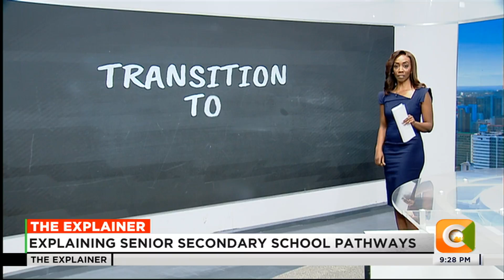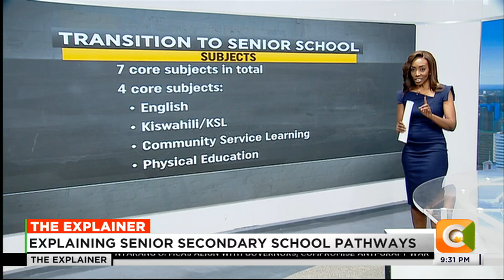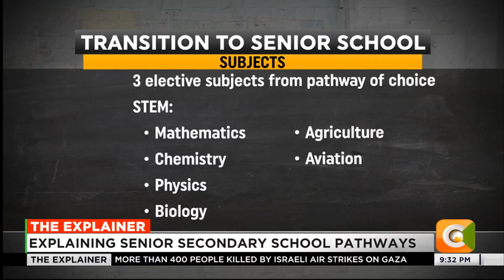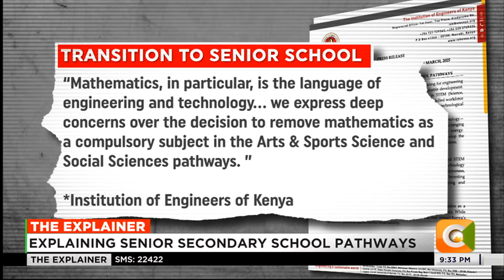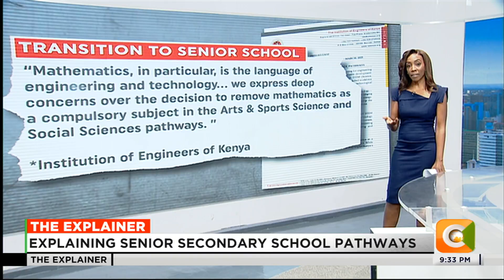The Explainer: Senior Secondary School pathways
Experts oppose the plan to drop Mathematics as a core subject